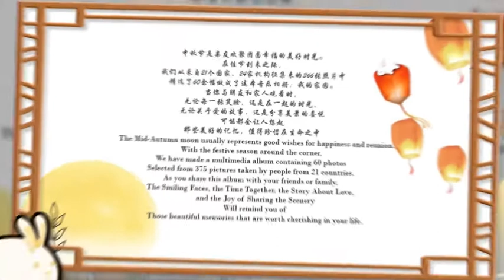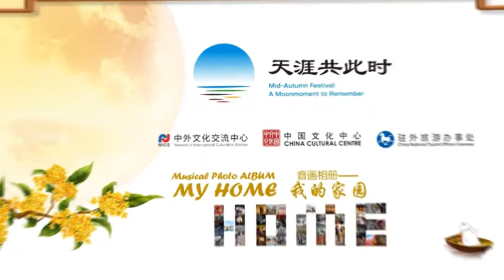My Home: Musical Photo Album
My Home: Musical Photo Album is one of the activities in Mid-Autumn Festival: A Moonmoment to Remember, a global unified brand activity, organized under the guidance of the Bureau of International Exchange and Cooperation of the Ministry of Culture and Tourism of China. In order to showcase appreciation, empathy, and sharing, the cultural connotation of the Mid-Autumn Festival, the Network of International Culturalink Entities, in conjunction with overseas China Cultural Centers and overseas tourist offices, jointly initiated and organized various Chinese cultural and tourist organizations abroad to collect photographs and short videos based on the theme, My Home. Many overseas Chinese cultural and tourist institutions overseas have supported and actively participated in the activity since its notification. Up to now, we have received a total of 366 photographs and 21 videos submitted by 24 overseas organizations from 22 countries. The photos and videos should reflect the daily life of families and schools, festivals, natural environments, and world heritages of various countries and ethnic groups, but those of local celebrations on the Mid-Autumn Festival are better. After the final selection, sub-headings and Mid-Autumn-themed music are added to make, My Home, an online musical photo album that can be shared globally. Through presenting the visual media with accompanied music, we hope that the people around the world can reunite with their loved ones and create lifelong happy memories.